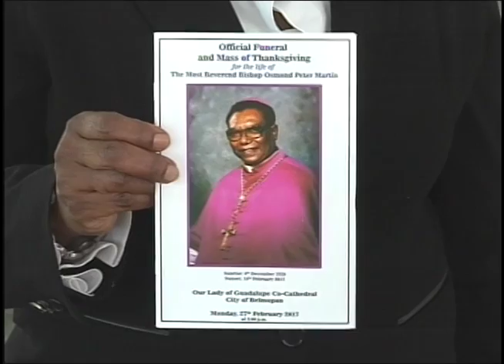Final Farewell to Bishop O.P. Martin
Beloved Bishop Emeritus OP Martin was laid to rest at Belmopan’s Our Lady of Guadalupe Co-Cathedral, as was his wish. The Bishop had been ailing for some time and passed away on February sixteenth in his hometown Dangriga.  In life, he touched the lives of persons from all walks of life and at his final farewell on Monday, many paid tribute to the local leader of the Roman Catholic Church, who devoted his life to administering the word of God.  Tonight, we bring you more details of the Bishop Emeritus’ official. News Five Isani Cayetano reports from Belmopan.